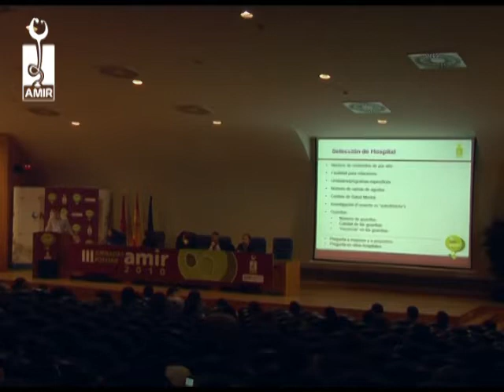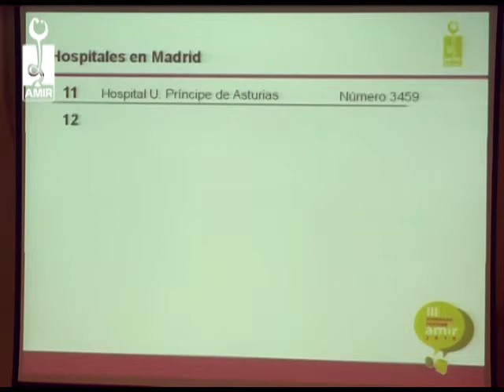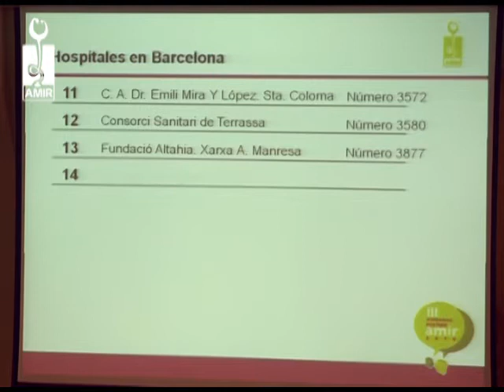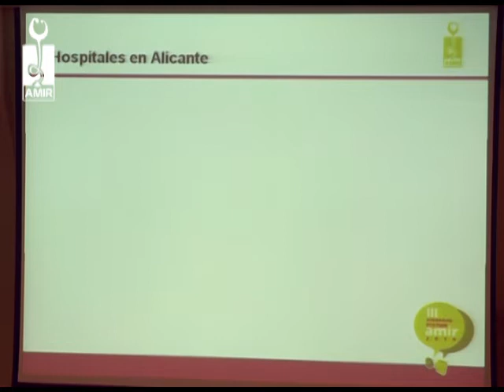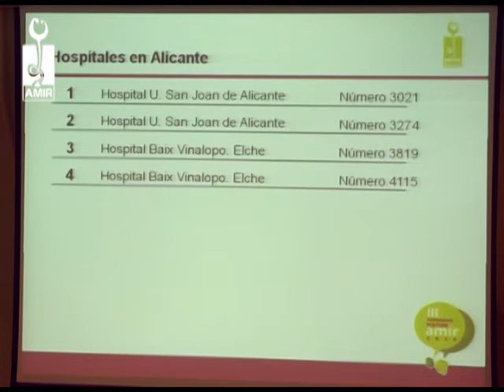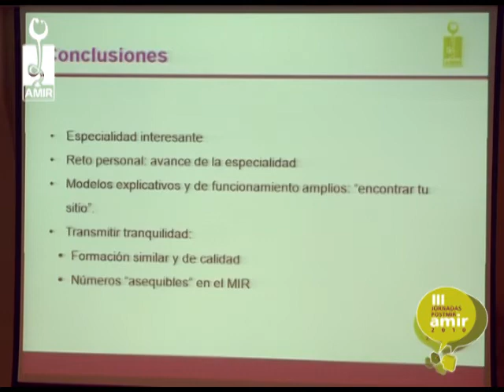Psiquiatría - Parte 2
III Jornadas PostMIR AMIR 2010
"Psiquiatría" por el Dr. Fernando Mora Mínguez